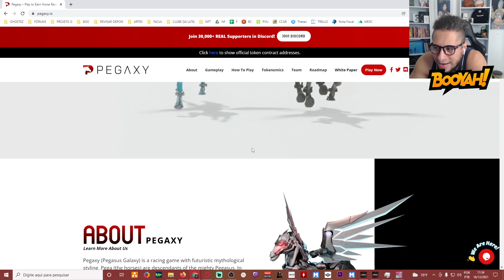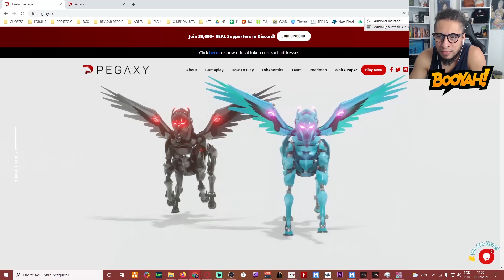Ninguém Segura a Shai no Black Desert - HIGHLIGHTS #03